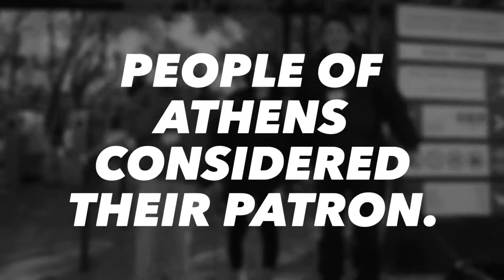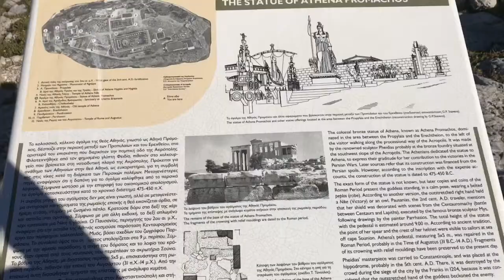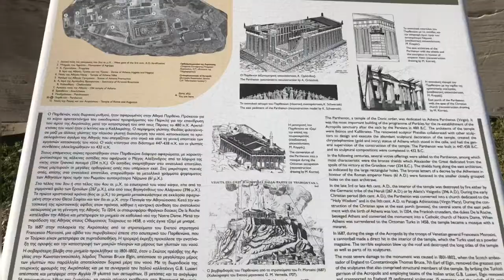Parthenon, Greece Athens